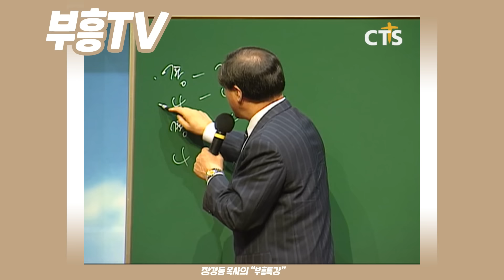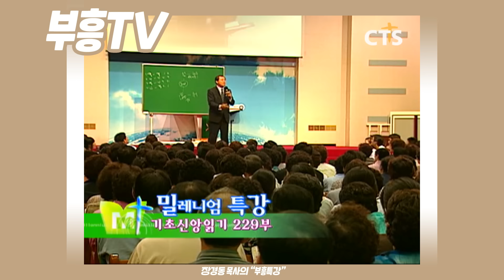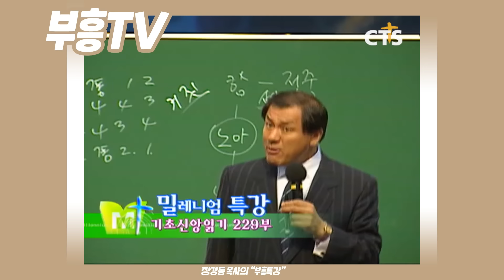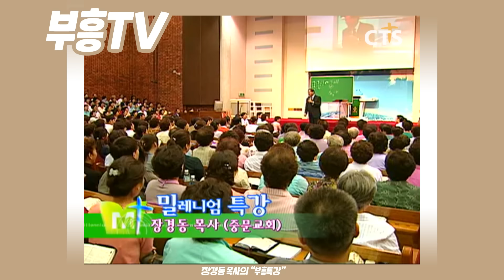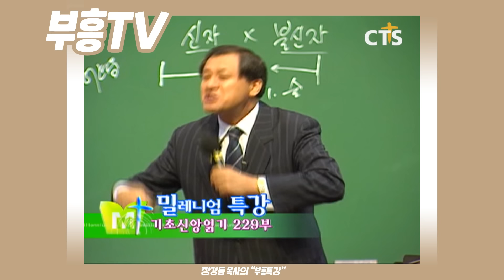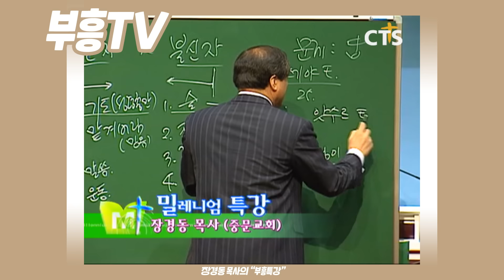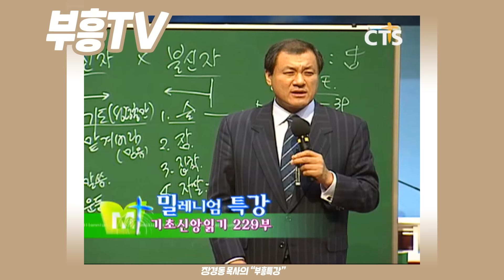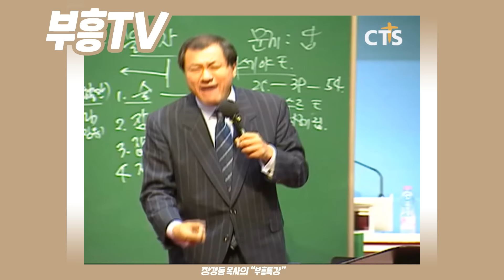장경동 목사의 부흥특강 - 끝까지 좋은 사람이 좋은 사람이다! [고화질 시즌2]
(기초 신앙읽기229부)